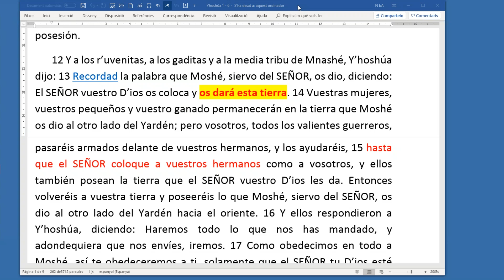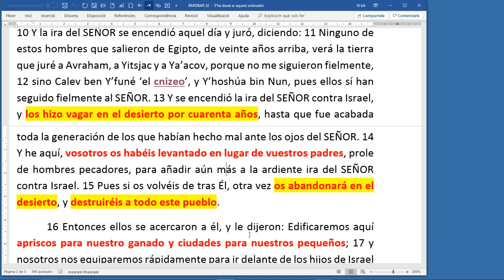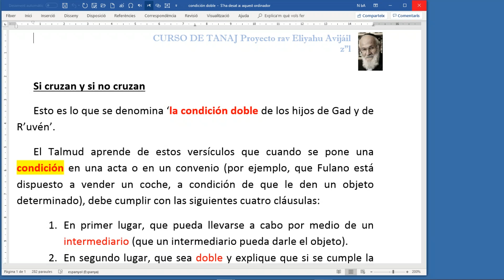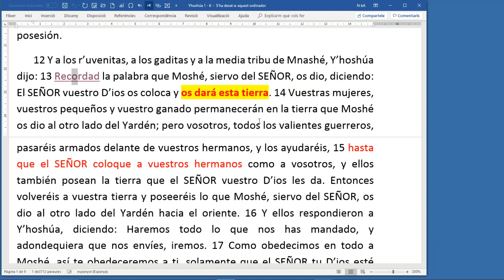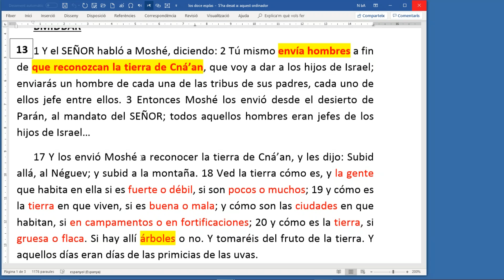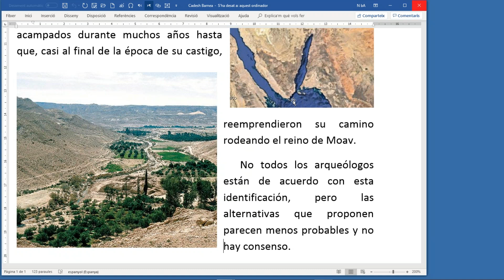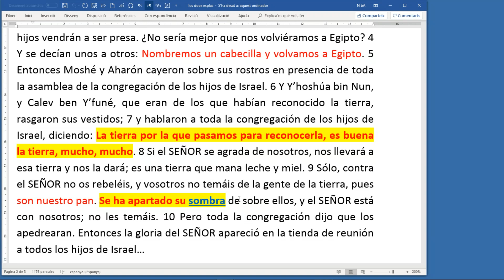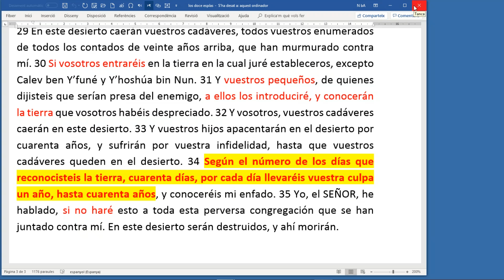Gad y R uvén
Libro de Y'hoshúa, capítulo 1º. El juramento de las dos tribus, Gad y R'uvén, que debe cumplirse ahora